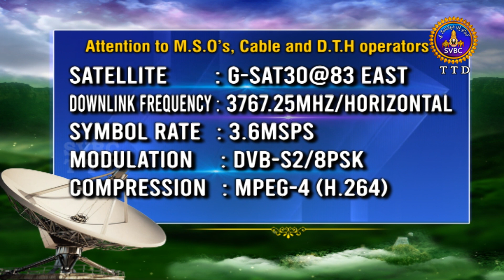SVBC Channel New Downlink Parameters | Attention | MSOS and DTH Operators Dont Miss it | SVBCTTD